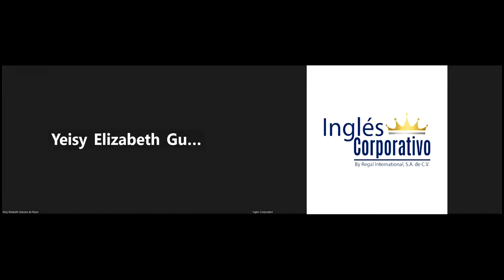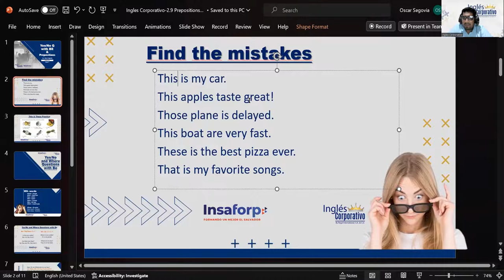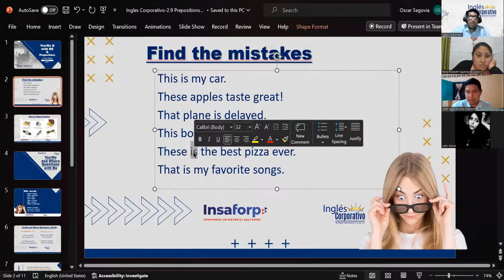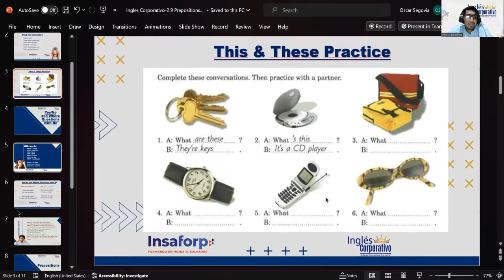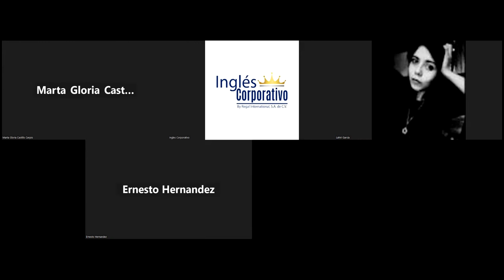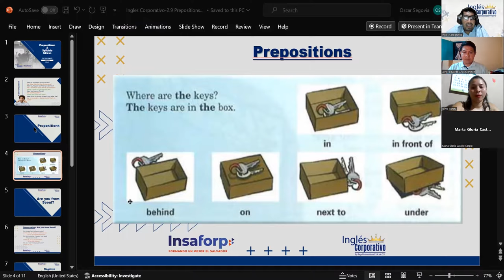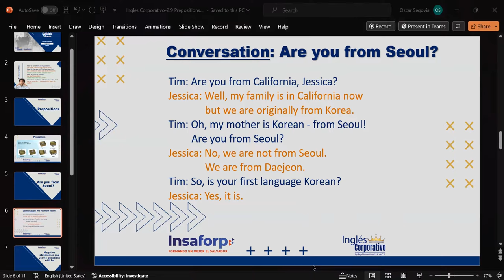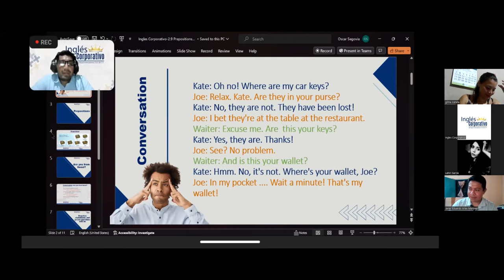Session06-11-08-P1-02-7-8-PM-11-2023-Segovia-Prepositions of Place